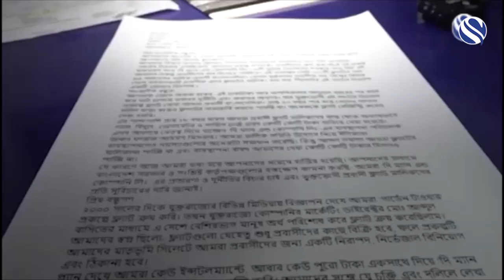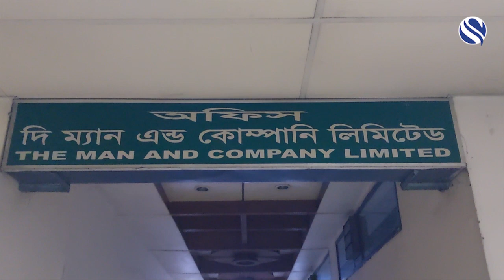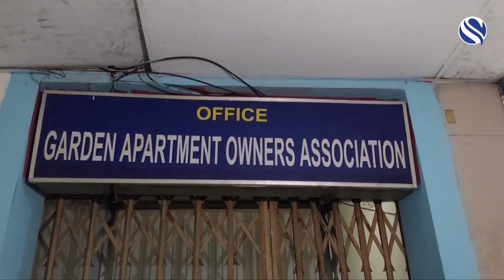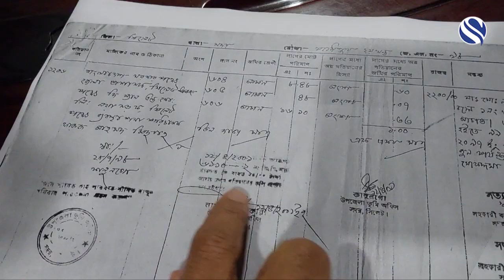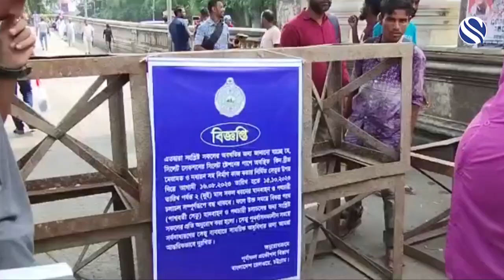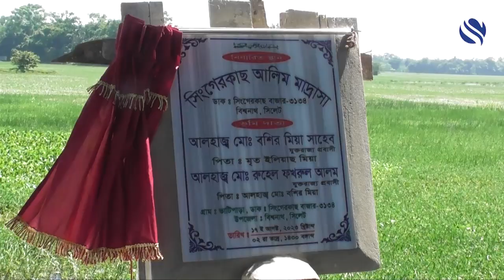Sylhet News 23 August 2023 | সিলেটের খবর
Channel S Television the UK Based Bangla Language television channel available in Europe. For Bangladeshi audience for one of the most powerful electronic media which can raise their voice across the world.
Sylhet News is a most popular news program in Channel S which is considered as a prime source of Sylhety news in UK.